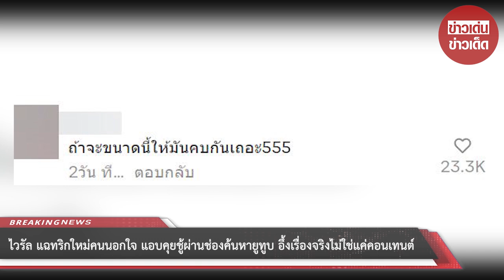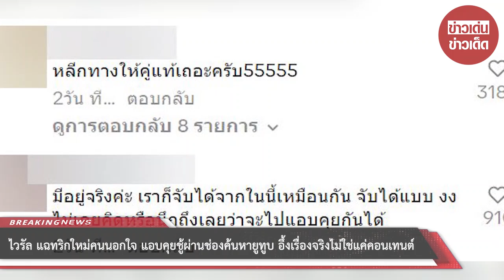ไวรัล แฉทริกใหม่คนนอกใจ แอบคุยชู้ผ่านช่องค้นหายูทูบ อึ้งเรื่องจริงไม่ใช่แค่คอนเทนต์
00:00 - Intro
00:10 - News
01:00 - Minute